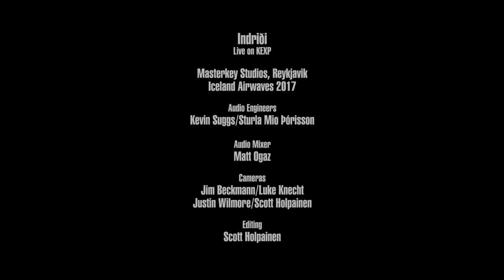Indriði - ADHD (Live on KEXP)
presents Indriði performing "ADHD" live at Masterkey Studios in Iceland during Iceland Airwaves 2017. Recorded November 5, 2017.

Audio Engineers: Matt Ogaz, Kevin Suggs & Sturla Mio Þórisson
Audio Mixer: Matt Ogaz
Cameras: Jim Beckmann, Scott Holpainen, Luke Knecht & Justin Wilmore
Editor: Scott Holpainen